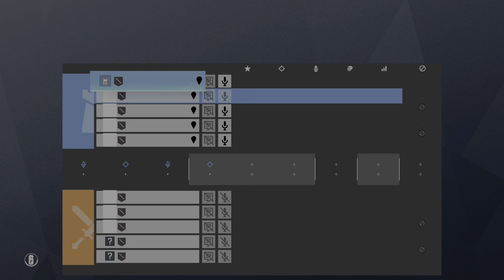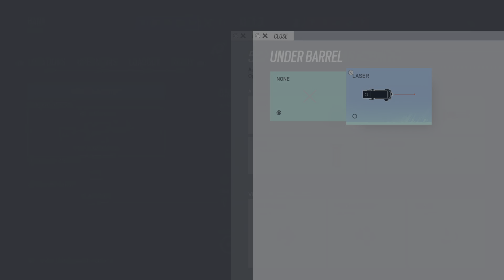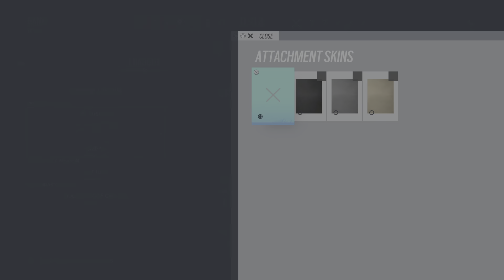Siege with the boys